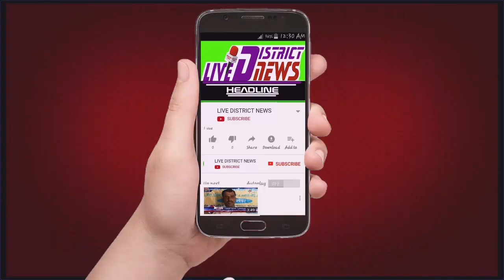भारी वर्षा के कारण कन्हैया मित्तल के द्वारा जो आयोजन होना था अग्रिम सूचना तक स्थगित किया गया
LIVE DISTRICT NEWS -हौसला बुलंद आवाज का :
भारी वर्षा के कारण 14 जुलाई को कन्हैया मित्तल के द्वारा जो आयोजन होना था अग्रिम सूचना तक स्थगित किया गया

1  समाजिक व राजनैतिक मुद्दों को उजागर करना
2  जनता की आवाज को शासन प्रशासन तक ले जाना
3  जनता की समस्या को जन प्रधिनिधि  तक  पहुचाना